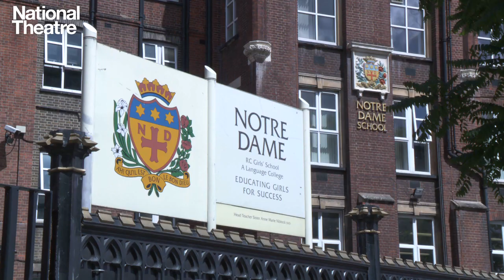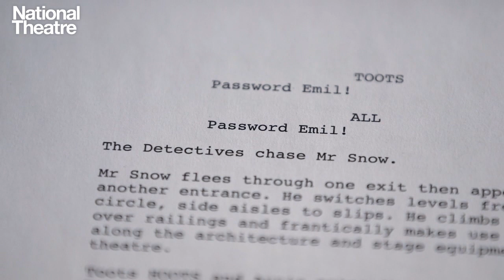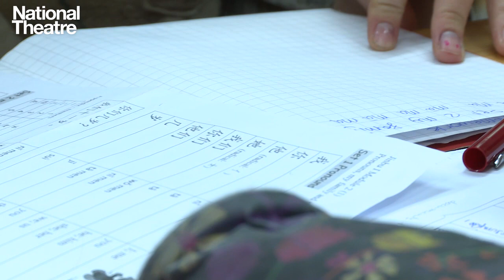Every Child Should Have The Opportunity To Do Drama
A short film about the local children who played the detectives in the National Theatre's 2013 production of Emil and the Detectives.

At a time when Drama in the English national curriculum is being reduced and fewer teachers are qualifying to teach drama, this film seeks to show just how important drama is and the positive impact it can have on young people.